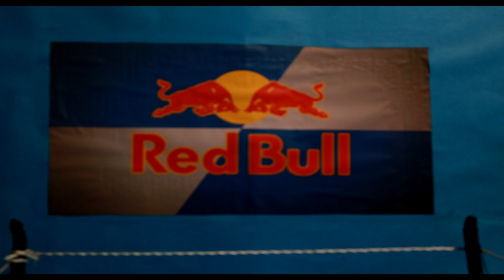Stop Motion Red Bull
Animação stop motion, anúncio para Red Bull, no âmbito da disciplina Animação I, licenciatura de Multimédia.

Trabalho realizado por
Miguel Oliveira
Sérgio Sousa
Fábio Teixeira
Fernando Brito
Bruno Soares